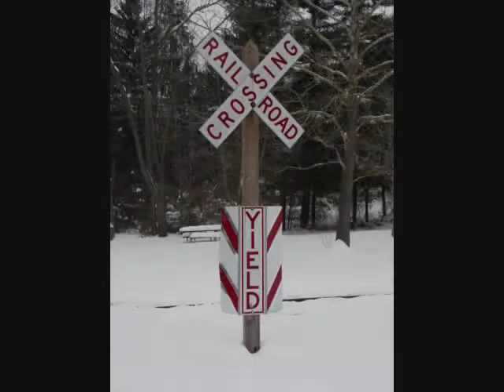CUYAHOGA VALLEY NATIONAL PARK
A Video I made from some of my pictures that i  have taken in the Cuyahoga Valley National Park.

Please feel free to post comments, enjoy,